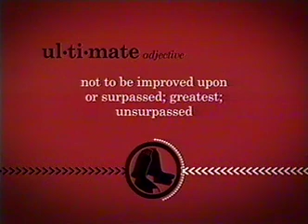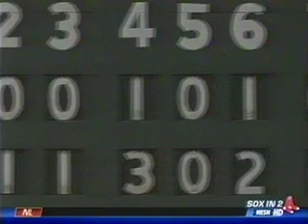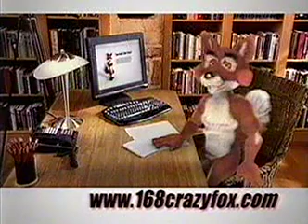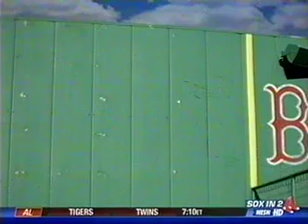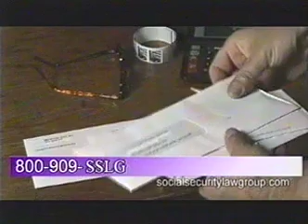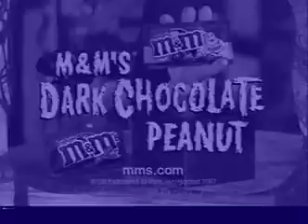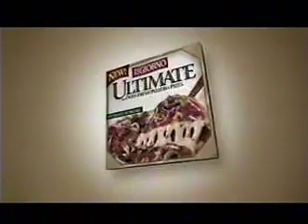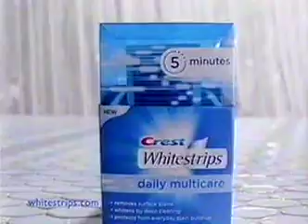09/14/2007 NY Yankees at Boston (Part 2)